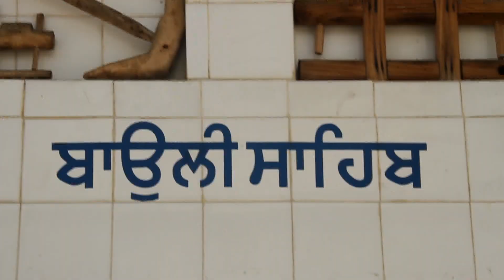Gurudwara Smadh Sant Baba Darbara Singh Ji Tap Asthan Tibba Kapurthala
Ratan Singh and Marshall Productions Presents